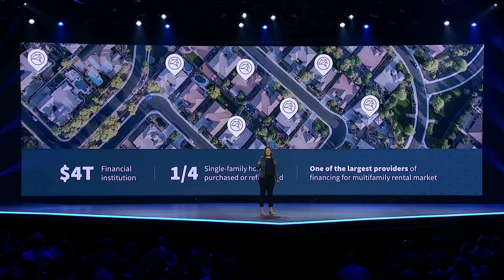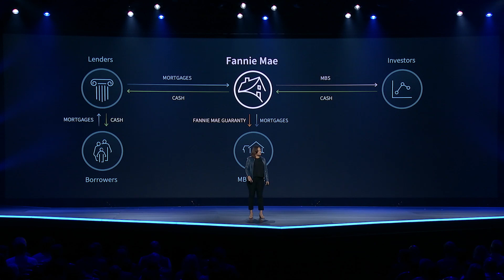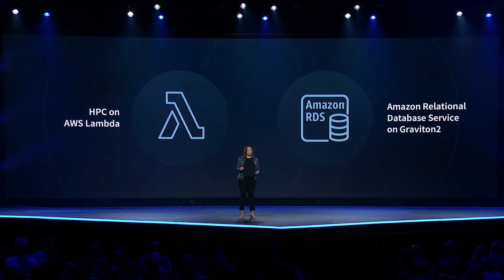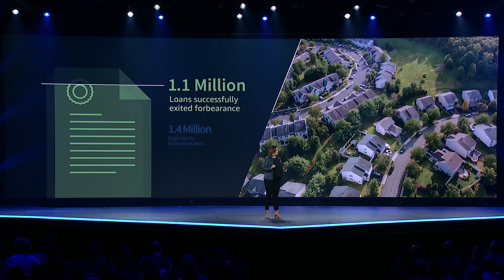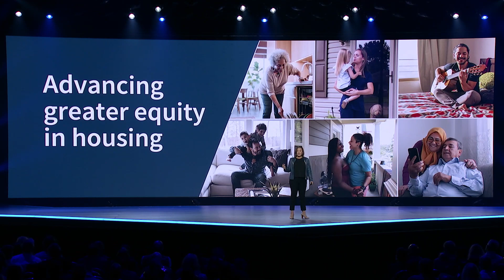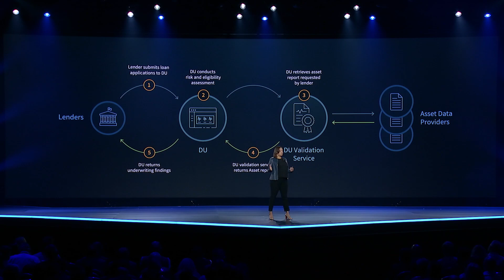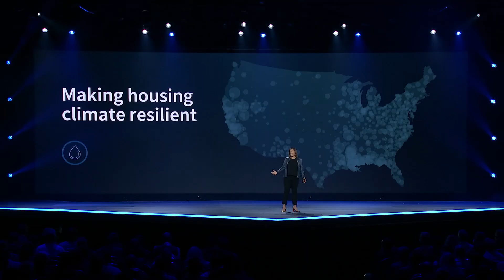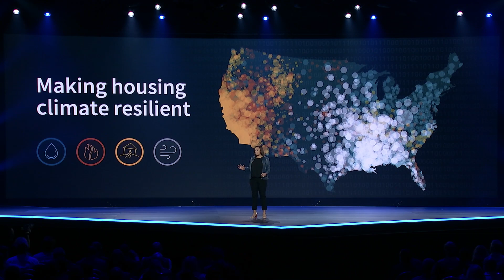AWS re:Invent 2021 – Fannie Mae Uses AWS for Insights and Innovations in the Mortgage Process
Fannie Mae—the common name of the Federal National Mortgage Association—is using Amazon Web Services (AWS) to improve the mortgage process and advance greater equity in housing.

In this video, Kimberly Johnson, executive vice president and chief operating officer talks about how Fannie Mae uses a suite of AWS solutions, from serverless computing to data analytics, to manage risk effectively and tackle big challenges in housing.

Fannie Mae uses advanced analytics solutions from Amazon SageMaker to address a number of challenges, including housing during the COVID-19 pandemic, expanding access to underserved communities, and building resilience in the face of climate change.

To help enhance and expand its automated underwriting engine, Fannie Mae uses Amazon Kinesis capabilities to collect, process, and analyze data streams in real time.